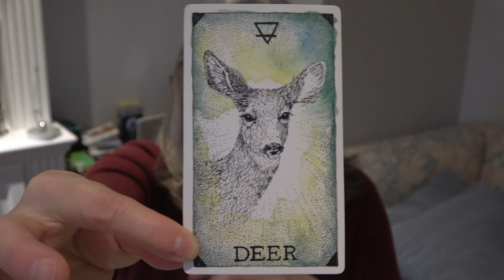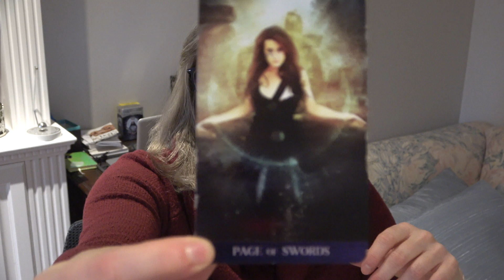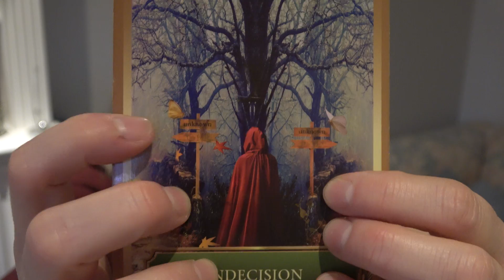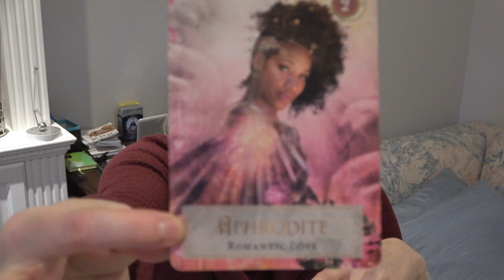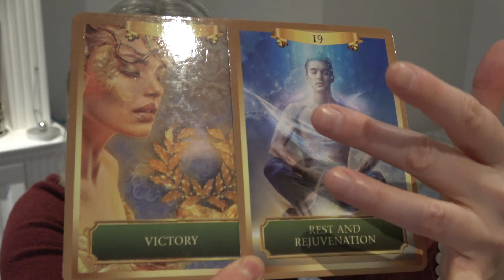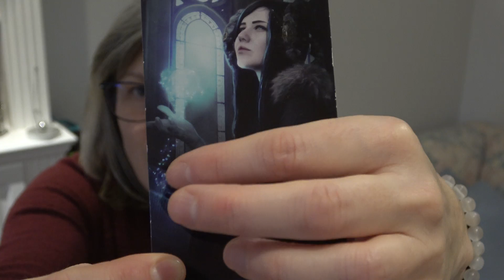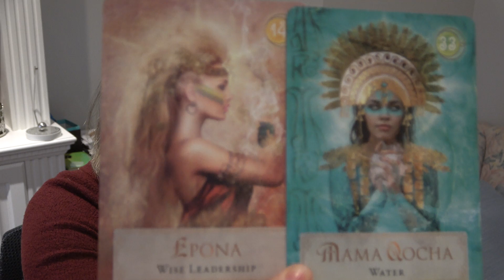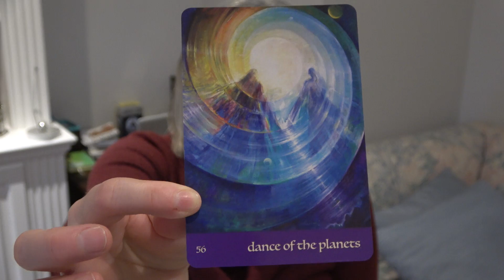Gemini - 2020 Predictions - Release & Receive - What the New Year is Bringing.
Gemini sun, moon, rising and venus.

Please see the “About” section of this Youtube channel if you are drawn to me for a reading.  (*The Camera That I am using - Sony FDR AX53)

I do not read the tarot in a traditional sense… well, sometimes I do and that is the message, but often I am pulled to focus on something specific within the artwork of the tarot card and a very different message will come through going way beyond the “classical” meaning of the card.  Sit back and take what resonates and leave the rest behind.  Or leave it all behind, what’eva ya want to do! ;)

Weekly Reading Schedule:

Monday: Aquarius, Pisces, Aries
Tuesday: Taurus, Gemini, Cancer
Wednesday: Leo, Virgo, Libra
Thursday: Scorpio, Sagittarius, Capricorn

My Tarot and Oracle Decks:

Tarot Decks
-Tarot of Dreams
-SpellCaster’s Tarot
-Tarot De La Nuit
-Shawdowscapes Tarot

My Chart for those that are curious:
Sun:  Aries
Moon: Taurus
Rising: Gemini
Mars: Gemini
Venus: Gemini
Mercury: Aries
Jupiter: Capricorn
North Node: Aquarius
South Node: Leo
Vertex: Scorpio